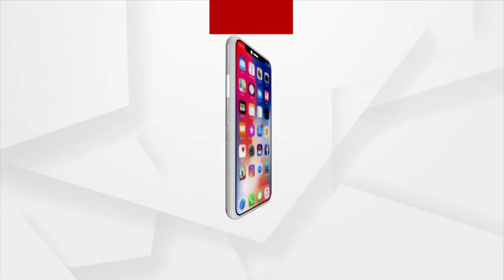Puri: Stone Falls Off From Srimandir Nata Mandap